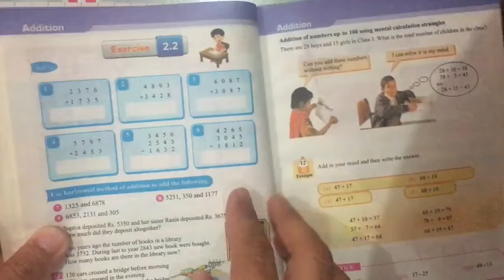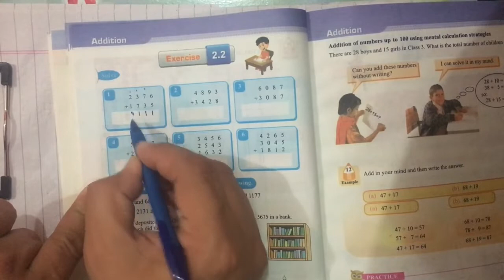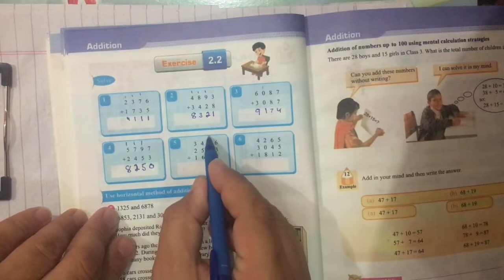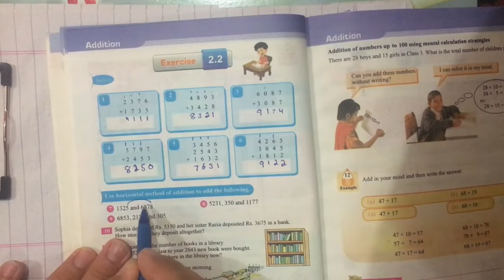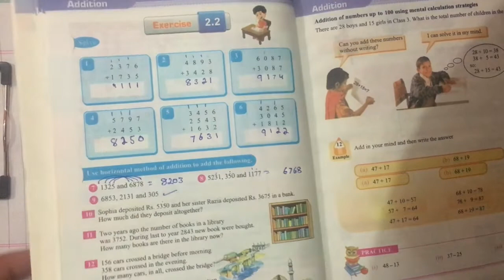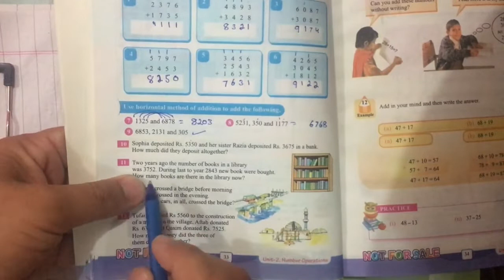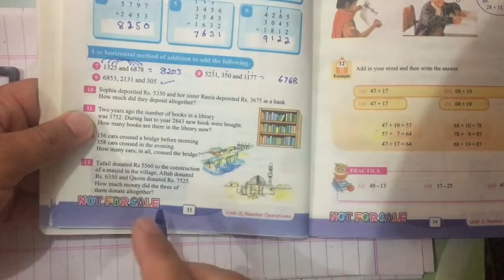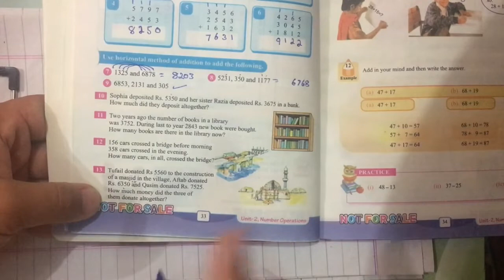Mathematics Grade III Lesson 8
This video explain you addition with carry.
this is for the students of class three kpk pashtoon students.
This video consists exercises no 2.2
knowledge Pashto
class three
grade 3